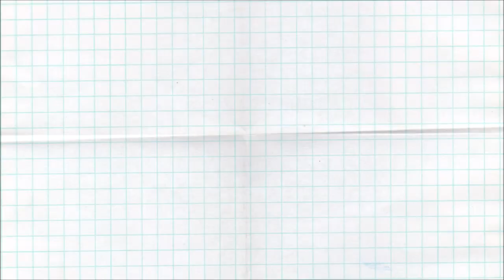DIY Tent Dress with Real Painting Design Final Look | Ruthie's Vlog 007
Hello My Dear Viewer,

If you are reading this, that's because you're watching this video... :) First, Thank you for watching and for stopping by and second, I hope you're doing fine and having a great day/morning/afternoon/night...:)

If you like this video please hit that LIKE Button, SHARE if you know someone who will be interested to this kind of content, and PLEASE don't be shy to SMASH that SUBSCRIBE Button and BELL icon so that you will be notified whenever I upload a new content.  You can also COMMENT in the comment section if you want to ask or leave any message for me, BUT, PLEASE avoid leaving ANY HATE COMMENT as this channel was made for FUN and to INSPIRE people to be CREATIVE and RESOURCEFUL.

Let's BE KIND to one another and spread LOVE especially in this NEW NORMAL life that we have.   May god bless you and your family and always STAY SAFE!!!